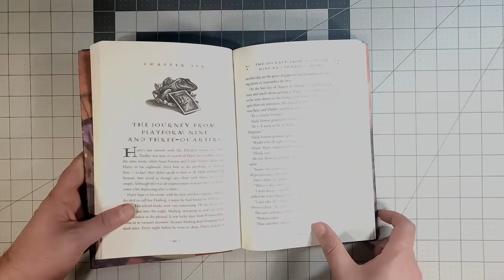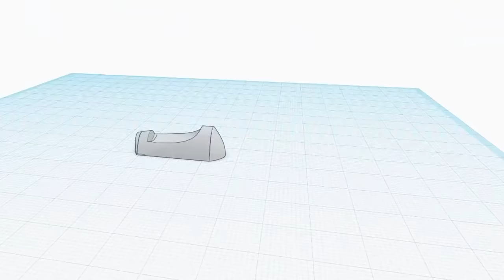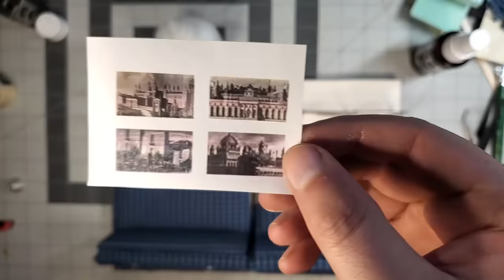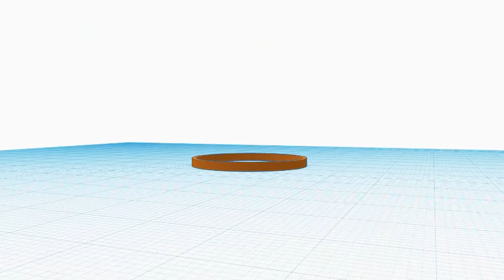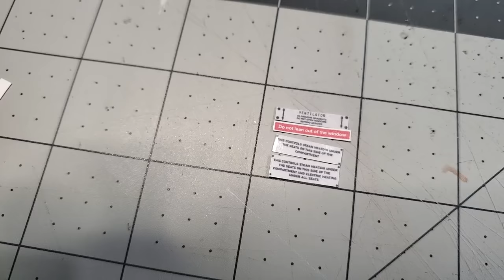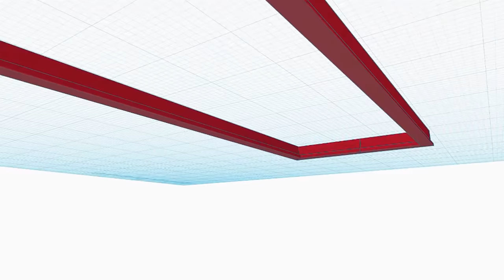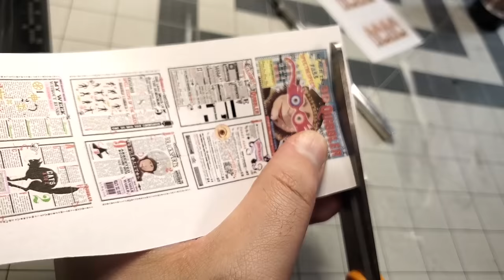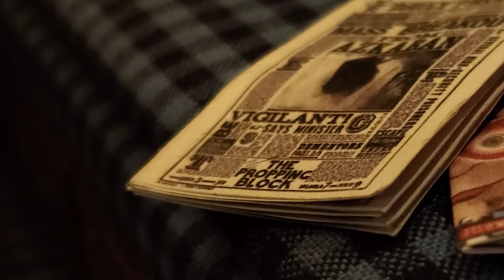🚂⚡ Hogwarts Express Book Nook ⚡🚂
The latest nook - a "moving" Hogwarts Express cabin!